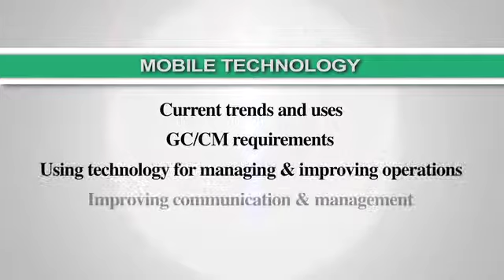Contractor Success Series | Construction Technology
This program provides an overview of contractor office and field device tools including mobile technology , trends, uses and requirements from GC/CM s well as using technology for managing and improving operations; improving communication & management.  The course will also cover constructing software for accounting, estimating, labor tracking, and BIM solutions.